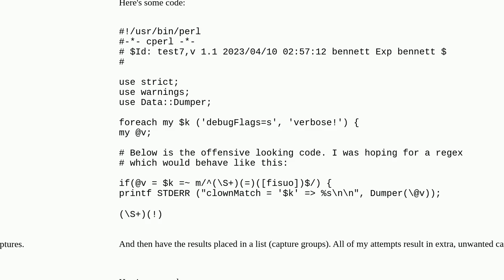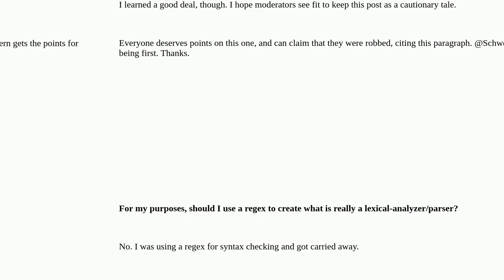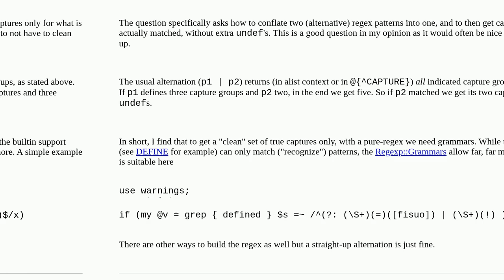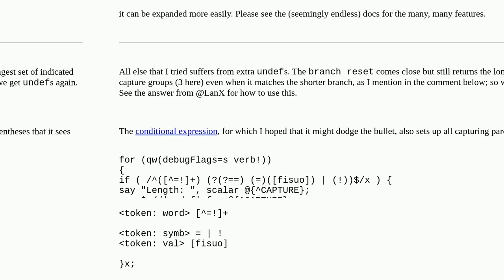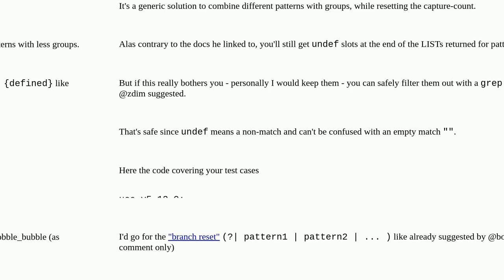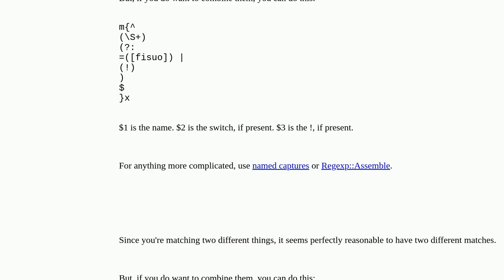Merge two regexes with variable number of capture groups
A special thanks goes out to the community

  perl regex-group regex